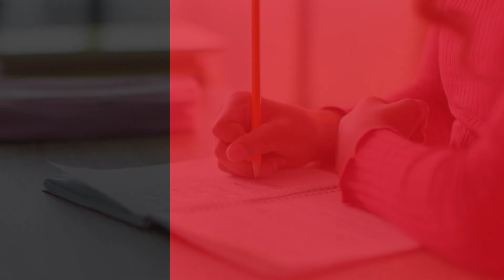30 godina Sindikata Preporod. Što drugi govore o Sindikatu Preporod – Viktor Gotovac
30 godina Sindikata Preporod. Što drugi govore o Sindikatu Preporod – Viktor Gotovac